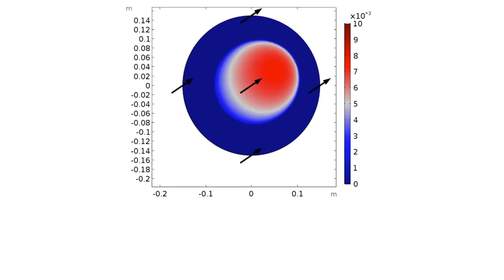Now you're (Nu)tell(a)ing me, there's a scientific way to make great crepes?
There's one ingredient you've been leaving out of your crêpes. It's fluid dynamics.